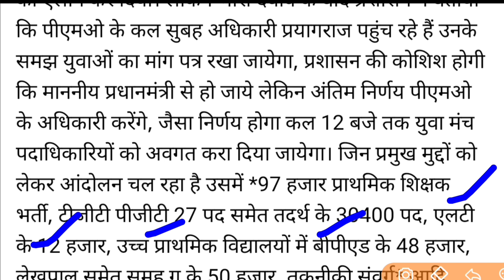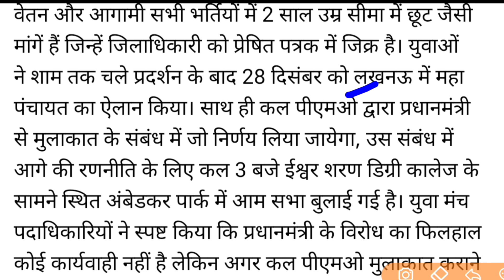महा-आंदोलन का सार: LT Grade New Vacancy | 27000 TGT PGT Notification | 97000 Primary Teacher Vacancy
Description About this Video :

Today In this Video I have discussed about BEO New Vacancy 2022 Notification News.

Topics Covered :

UPTET 2021
CTET 2021